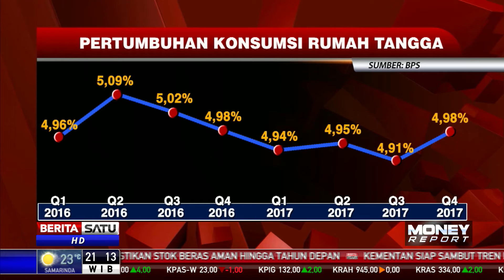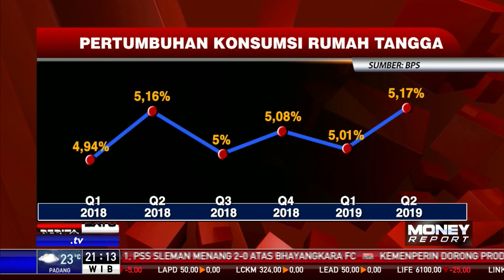Capai yang Tertinggi, Konsumsi Rumah Tangga Tumbuh 5,17%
Konsumsi rumah tangga tercatat tumbuh 5,17% di kuartal dua 2019 jika diukur atas dasar harga konstan 2010. Ini adalah angka pertumbuhan tertinggi dalam 21 kuartal terakhir.

Facebook.com/BeritaSatu
Youtube.com/BeritaSatu